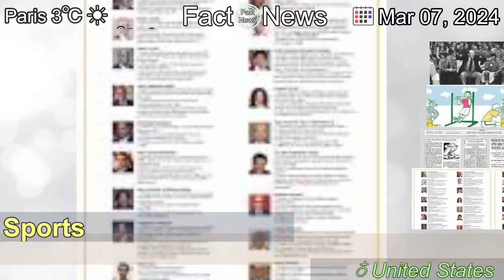[Latest]My Rick Pitino Story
[Contents]
A basketball coach’s persistence has a newly retired journalist reminiscing about newsgathering in a different era.